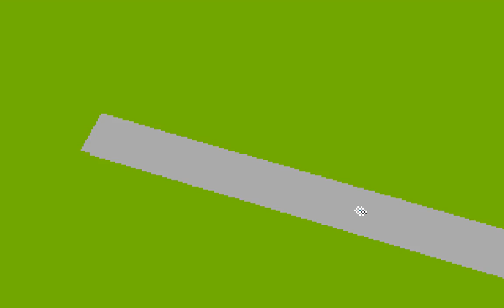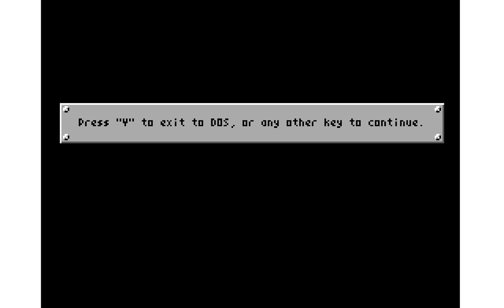LHX: Attack Chopper (PC-DOS) 1990, Electronic Arts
LHX: Attack Chopper is a helicopter simulation with a strong arcade focus. You can freely choose which missions to fly first, and which helicopter to fly in a given mission. There are a total of four helicopters: Apache, Blackhawk, Osprey and LHX. With this fine selection of death machines you will engage countless enemy targets in Libya, East Germany and Vietnam throughout the game.